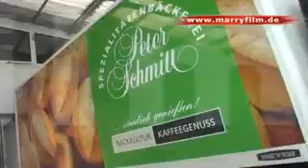Trailer_Bäcker_in_Marryfilm_Business.de.wmv